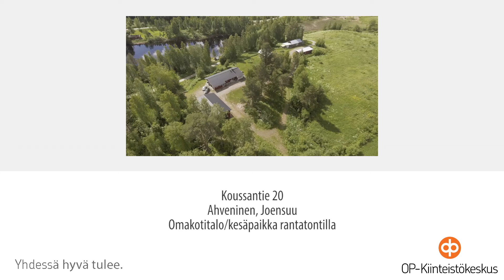Pohjois-Karjalan OPKK: Koussantie 20, Ahveninen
Pohjois-Karjalan Kiinteistökeskus Oy LKV